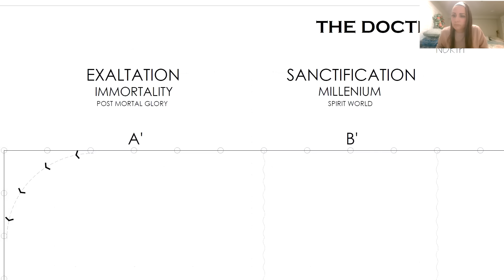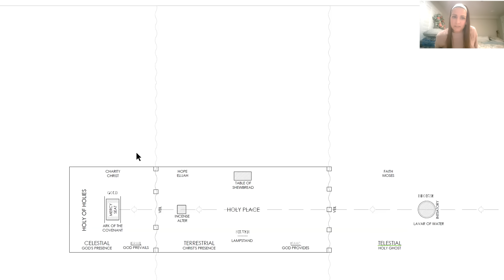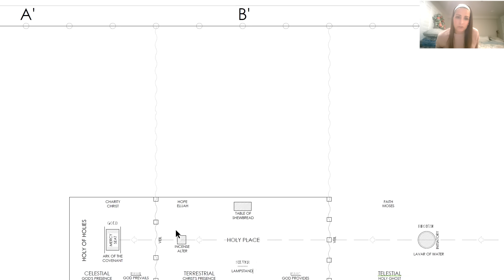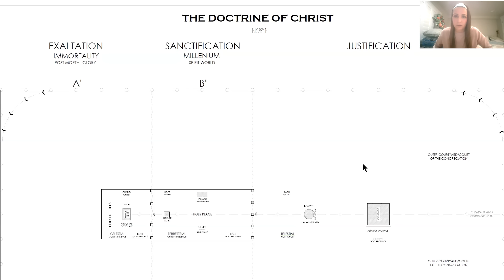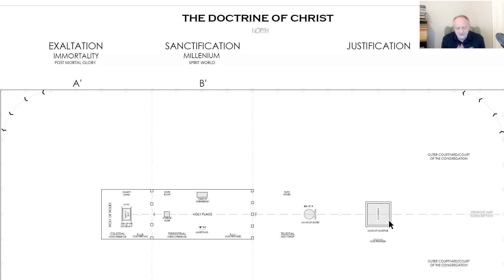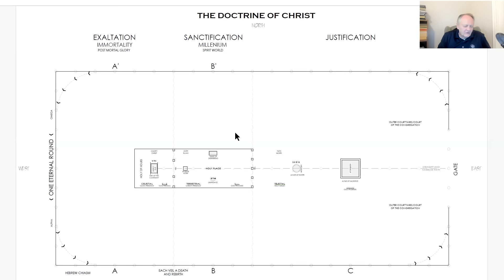DO YOU HAVE "EYES TO SEE?" Temple patterns, Doctrine of Christ Ft. Nicole Hansen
Randy Brown and Nicole Hansen discuss how the temple Endowment teaches the "Doctrine of Christ" and gives us "eyes to see" God's Mysteries.

Check out Nicole Hansen's channel here: @Patternsandsequences

You can use this link to get commentary on every verse in Isaiah

You can use this link to watch 28 videos that will teach you how to understand Isaiah